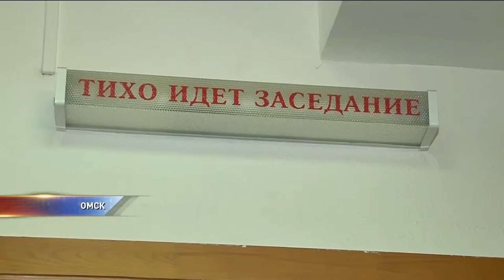Суд начал рассматривать дело водителя, который сбил женщину с тремя детьми